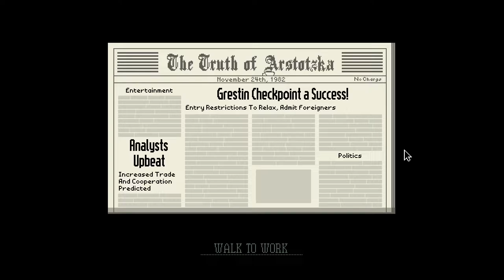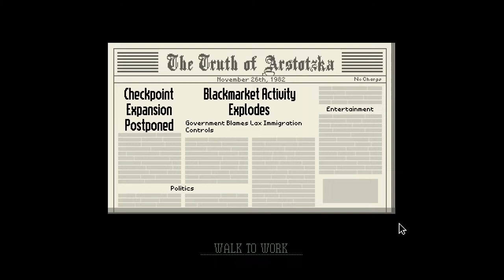Glory | Papers Please Part 1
In today's episode of Papers Please, we begin our job as security at a border checkpoint!

0:00 - Intro
0:58 - November 23rd (Day 1)
1:41 - Long Explanation
3:30 - Actual Gameplay
8:02 - November 24th (Day 2)
12:57 - November 25th (Day 3)
20:29 - November 26th (Day 4)
30:37 - Outro